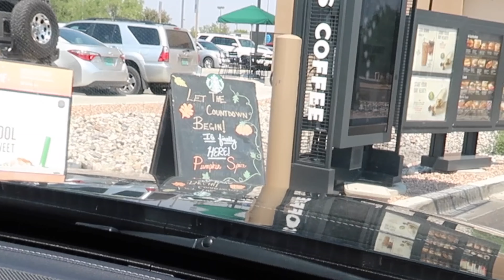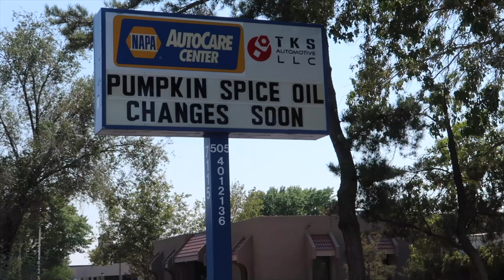PSL ADVENTURE DAY!!!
Hi guys!
It was PUMPKIN SPICED LATTE DAY LATTE DAY!! LOL Trying out a new opening. Anyone have any suggestions on how to make these things?! Love y’all! Xoxo!!!

Here’s Ari’s social media!